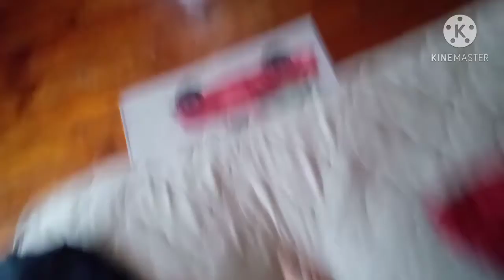Flippity Yoshi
Second name: Moving Penis Yoshi
This will probably get age restricted